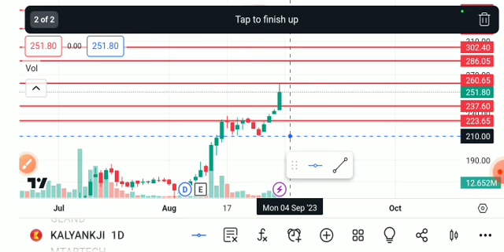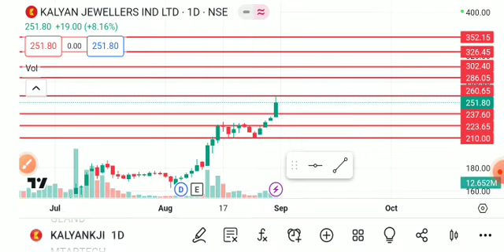KALYAN JEWELLER'S SHARE LATRST NEWS TODAY, KALYAN JEWELLERS SHARE ANALYSIS,KALYAN JEWELLERS SHARE